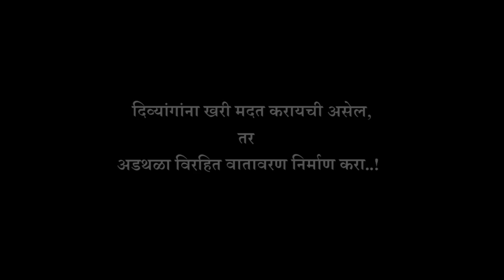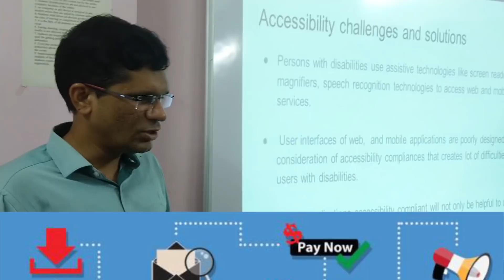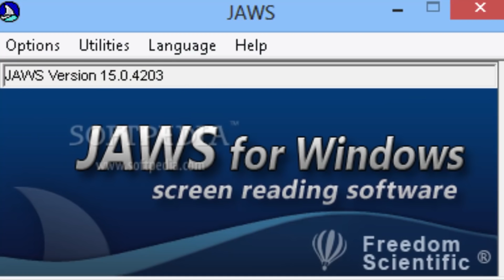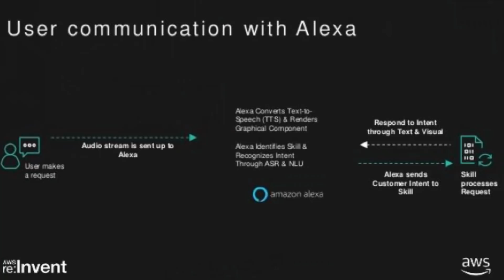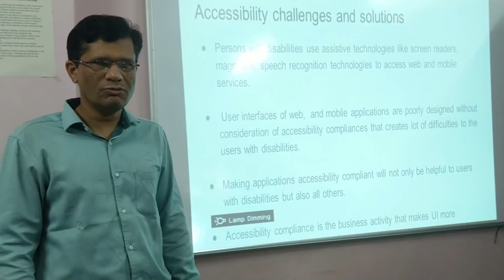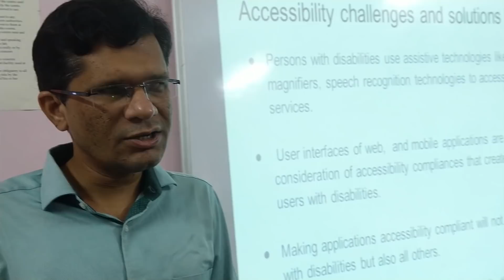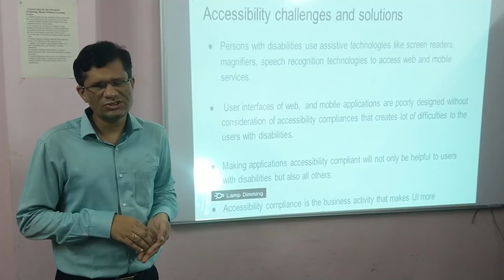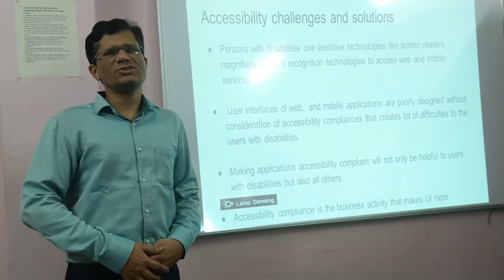Digital Accessibility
General awareness about Accessibility Challenges of persons with disabilities & possible solutions to make Digital environment Accessible.